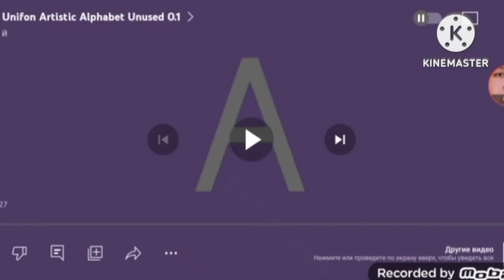Unifon Artistic Alphabet Unused 2.0